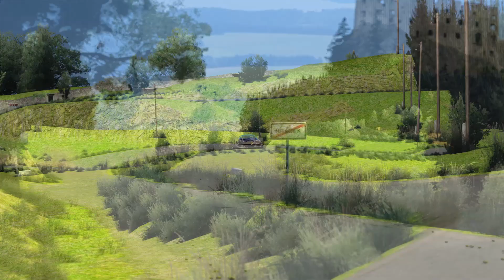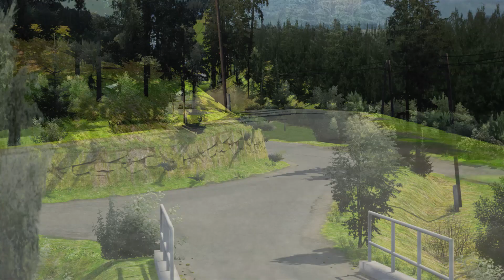Lamborghini Terzo Millennio Testing at Hradek Rally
The mod credits are: Virtua Sports Cars & Rallyworld
Worked by: Jesús Alvarez – Rallyworld